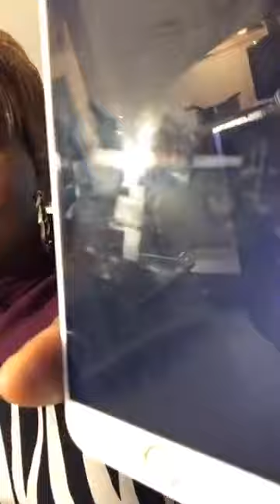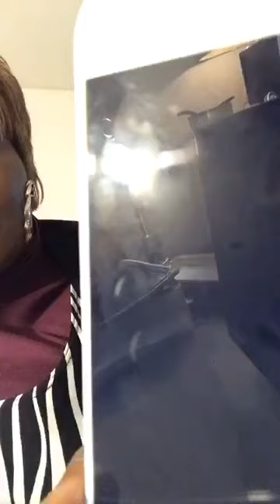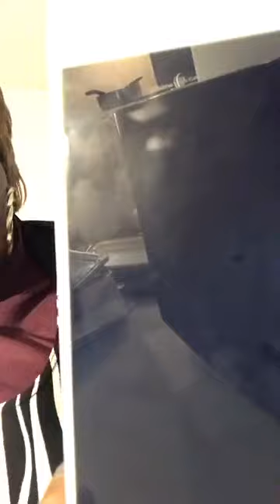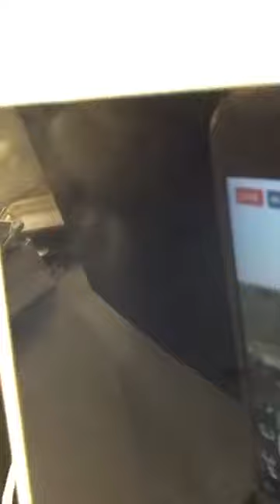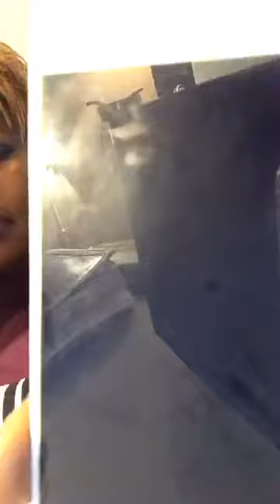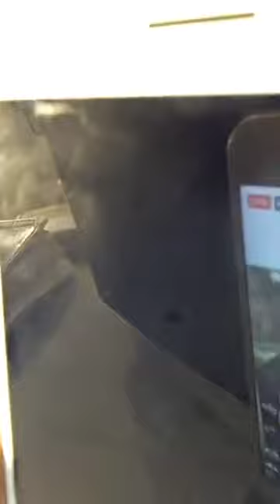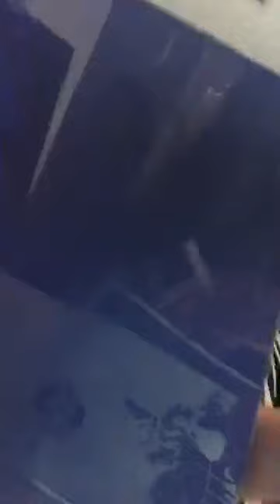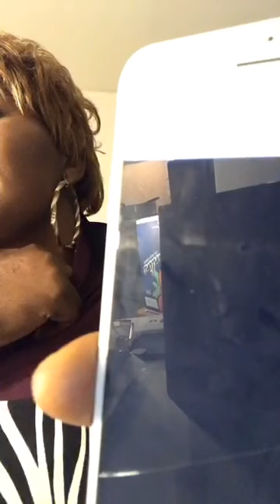AUTOBOLA --WASIU AYINDE A.K.A K1 DE ULTIMATE YOU ARE